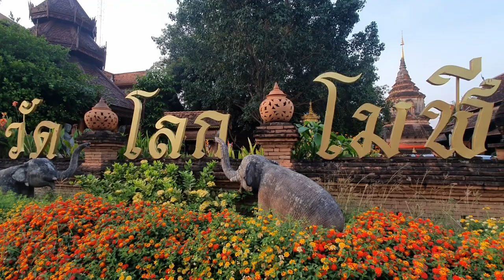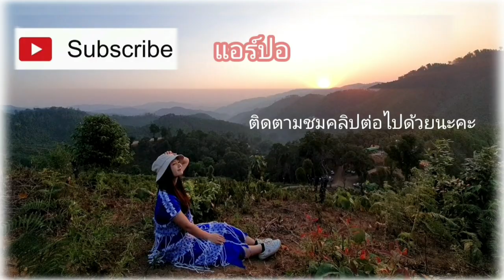วัดโลกโมฬี เมืองล้านนา